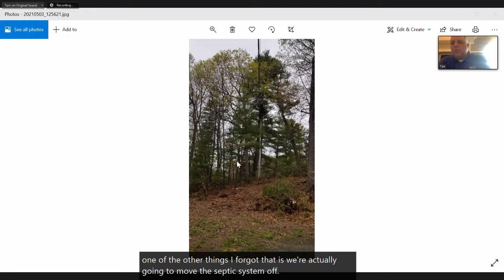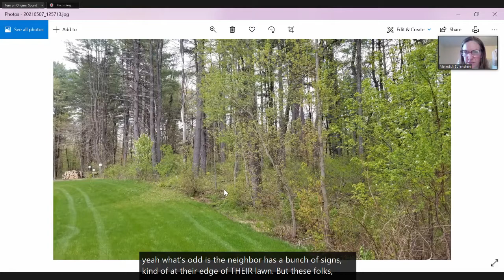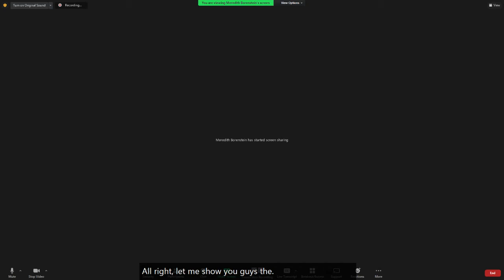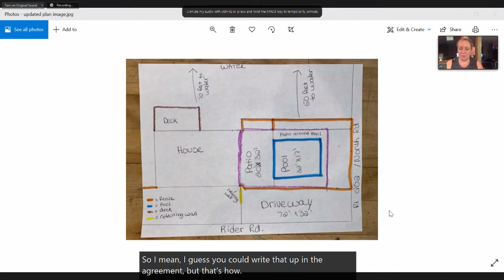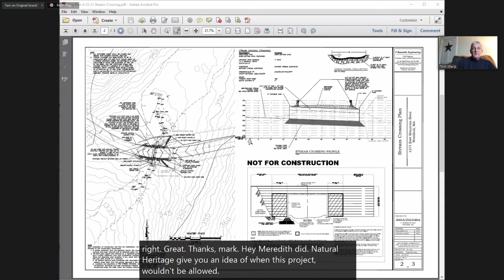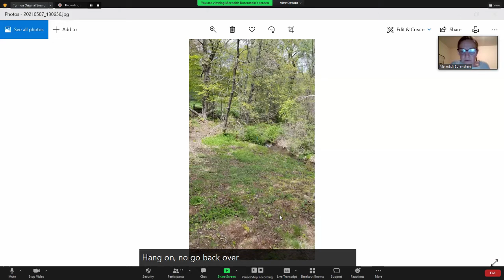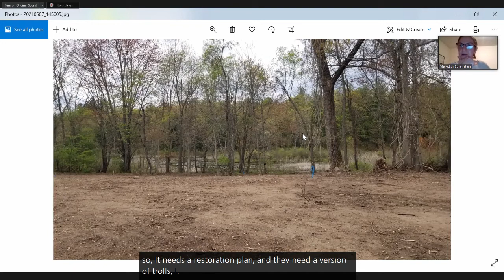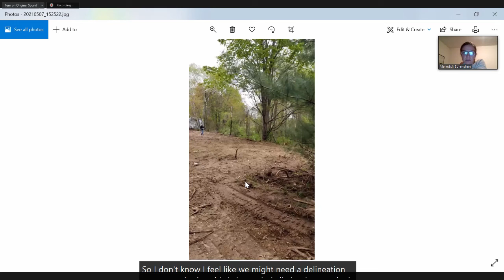Conservation Commission 05 11 21